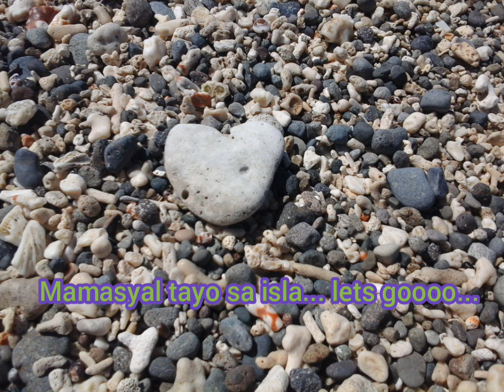One day refreshing.. I Love sea❤❤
Dahil sa pandemic may mga bagay na hindi muna magawa.. Dahil para sa atin mahalaga ang sumunod para sa ating safety. Pero binigyan ka ng isang pagkakataon na sumama sa asawa mo dahil may work siya kaya ikaw sinamantala mo ang pagkakataon na maenjoy, makalimutan sandali ang mga problema at ang mga iniisip mo... Busy ang asawa mo sa work pero ikaw  hayahay.. Hehehe...